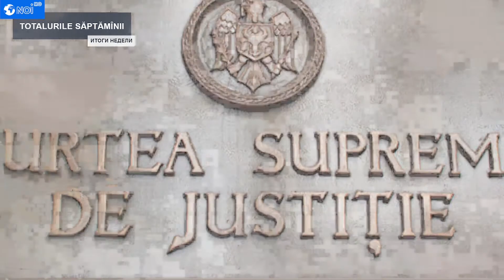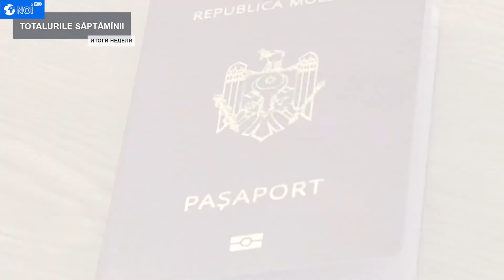Sinteza săptămînii, 19-23 februarie 2018